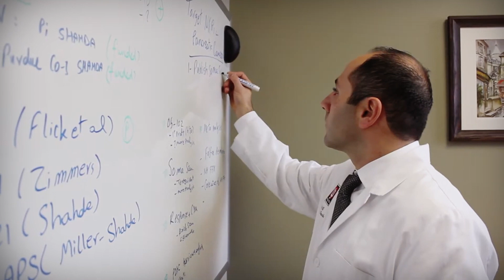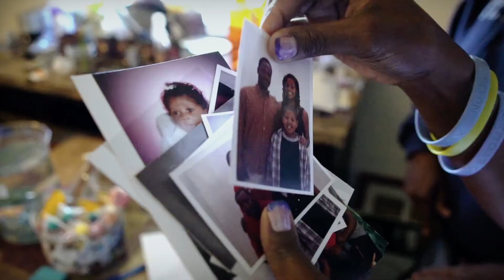Heroes Foundation honors Janet Baker and commitment to cancer research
Now in our 22nd year, the Heroes Foundation remains more committed than ever to supporting cancer research in Indiana. In honor of our friend Janet Baker, tune in as her son, Aidan Baker, shares the groundbreaking research funded by the Heroes Foundation in 2021.

Ready to be a hero for for the Indiana cancer community?